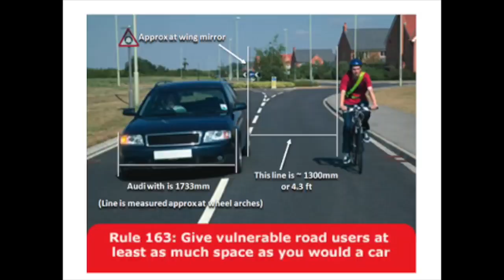LT07 NND - close pass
This video is about LT07 NND - close pass